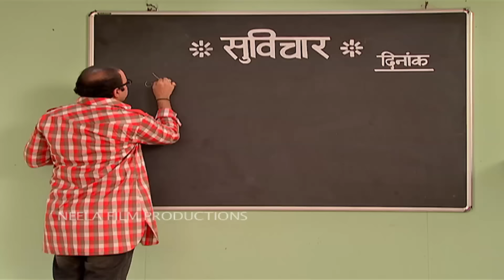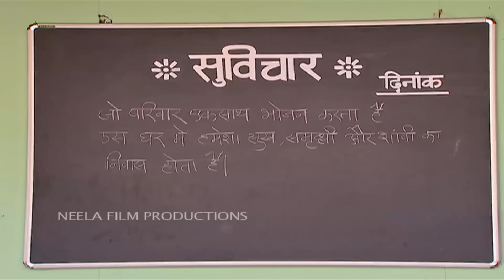Ep 1889 - Taarak Mehta Ka Ooltah Chashmah | Full Episode | तारक मेहता